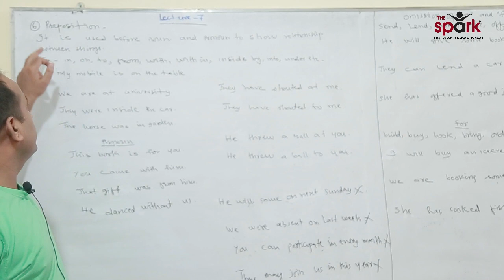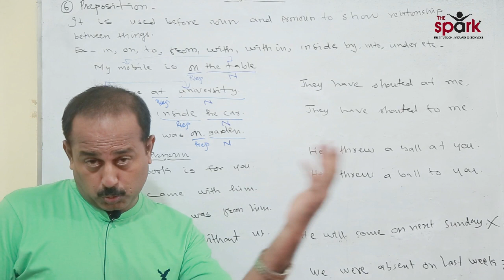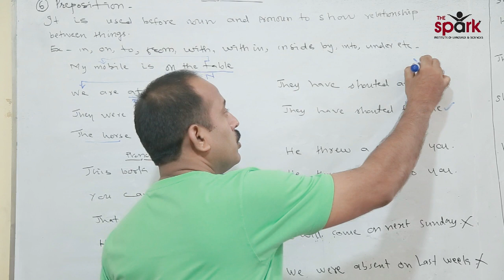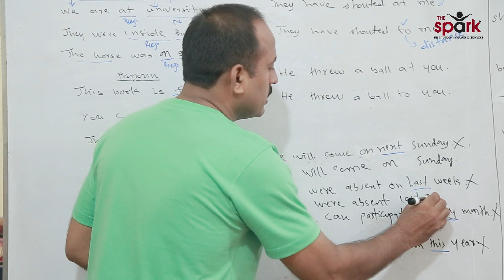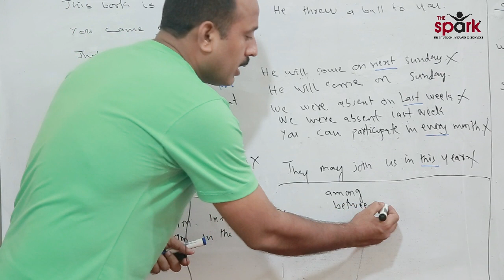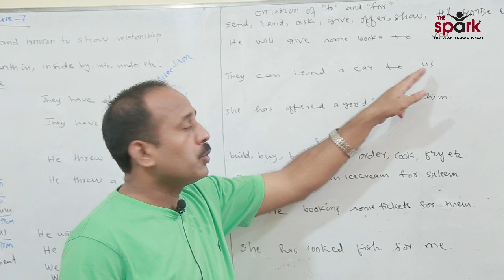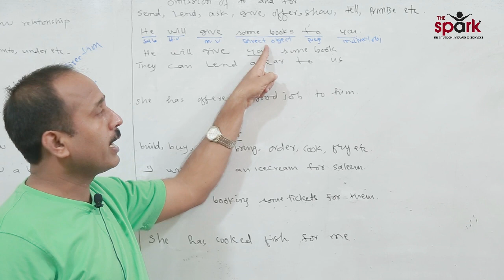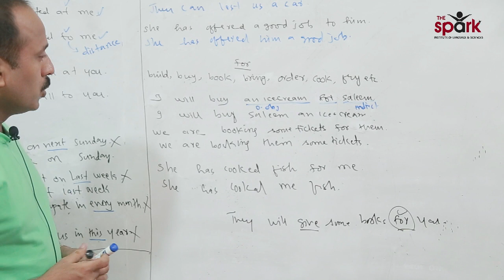Preposition, Omission of "To" and "for" Direct and Indirect object.